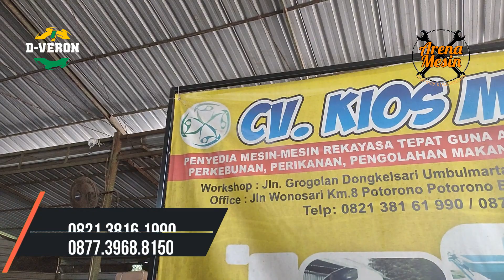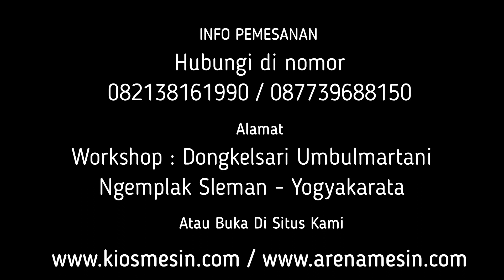Mesin Giling Penghancur Batang Tembakau Kering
Kami CV. KIOS MESIN menyediakan Mesin Cincang Batang Daun Tembakau Untuk penawaran khusus silakan telepon atau WA ke 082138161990 (Simpati) 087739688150 (XL) ATAU BUKA DI atau dapat juga datang langsung ke tempat kami (Gudang) Workshop : Jalan Grogolan, Dongkelsari, Umbulmartani, Ngemplak, Sleman, Yogyakarta